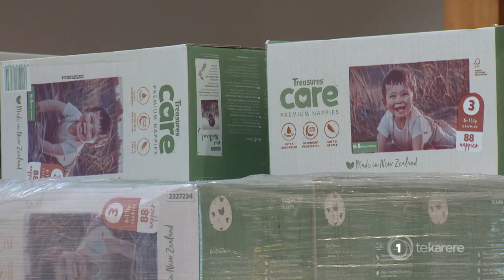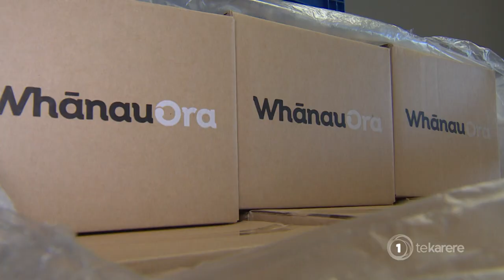Manurewa community prepares to be hit by winter illnesses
The community of Manurewa share how they are preparing for this years winter season.